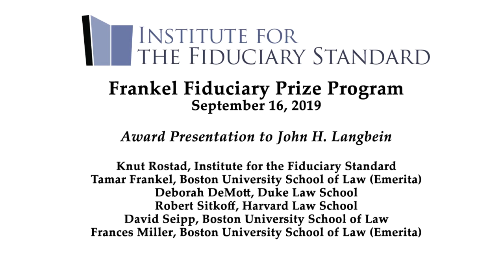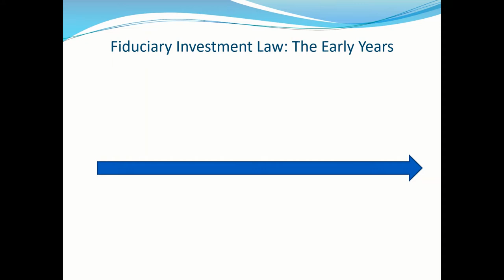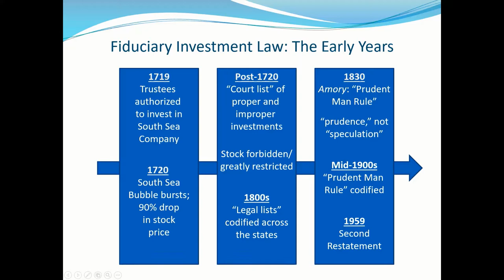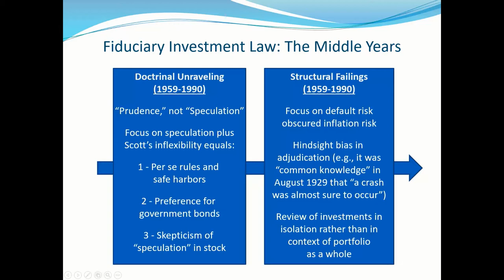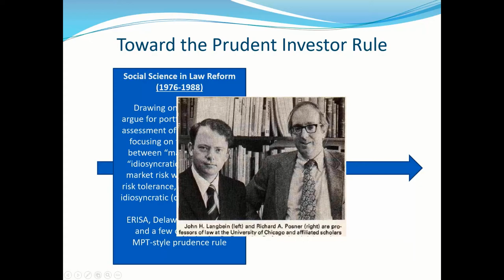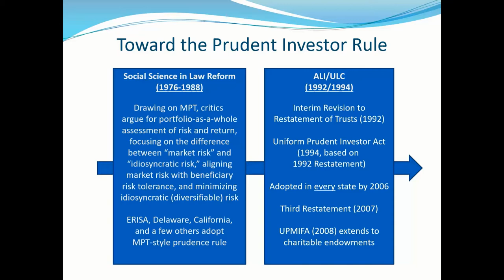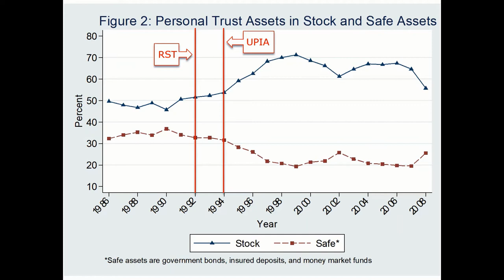2019 Frankel Fiduciary Prize Program, Part 3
Frankel Fiduciary Prize Program                                                                                                                  September 16, 2019
Award Presentation to John H. Langbein
Knut Rostad                                                                                                                                                            Tamar Frankel, Boston University School of Law (Emerita)                                                              Deborah DeMott, Duke Law School                                                                                                                     Robert Sitkoff, Harvard Law School                                                                                                                 David Seipp, Boston University School of Law                                                                                              Frances Miller, Boston University School of Law (Emerita)